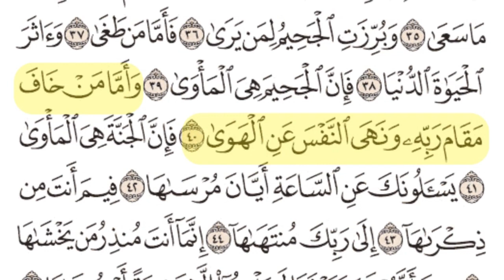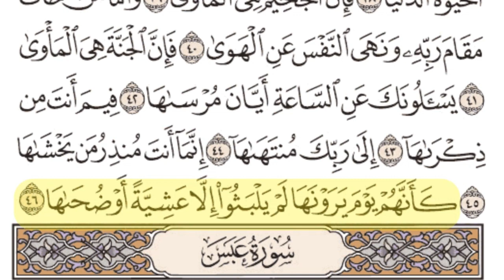V II 79 Surah An Naziat